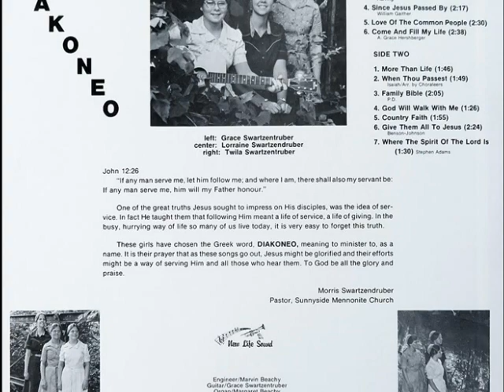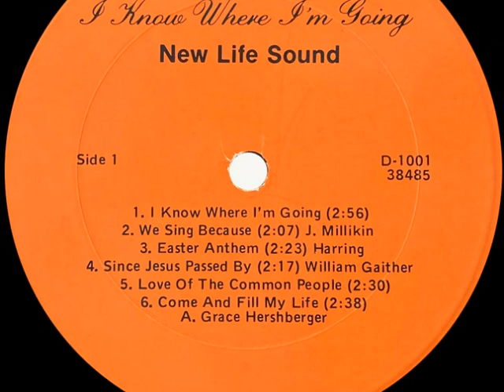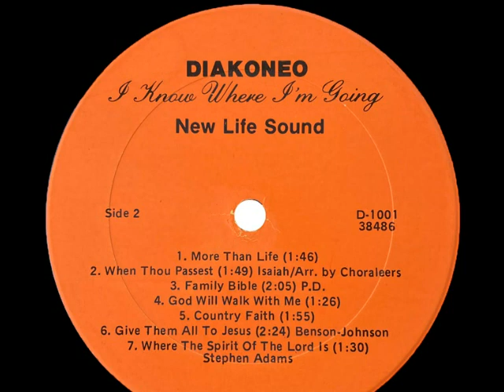Diakoneo - I know where I' m Going {USA}🇺🇸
♪ b6. Give  Them All To Jesus.
💽  Diakoneo - I know where I' m Going (undated) {USA}🇺🇸
♦ Label : New Life Sound, private.